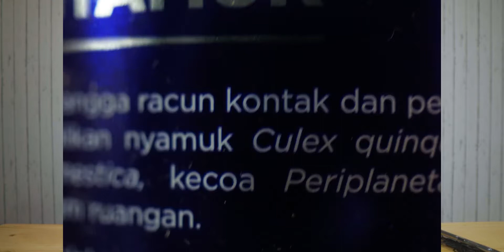LENSA MACRO MURAH AUTOFOCUS UNTUK SONY! | LENSA SONY 30MM F3.5 MACRO UNBOXING!